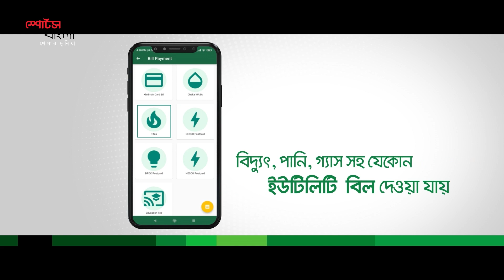বাংলাদেশ-ভারত ম্যাচই এশিয়ার ক্লাসিকো; ভারত-পাকিস্তান ম্যাচ নয়! | Ban Vs Ind | Sports Bangla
Please avoid other methods of copying or duplicating the video, and help us support anti-piracy measures in any way you can. Thank you - Team "SPORTS BANGLA".